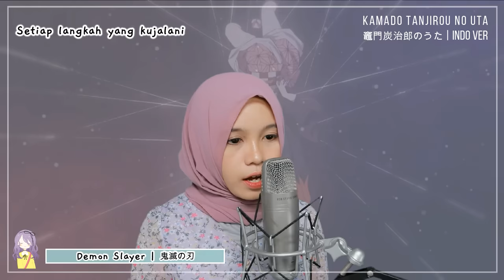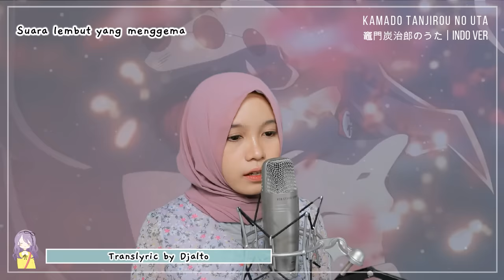【Rainych】 Kamado Tanjirou no Uta 『竈門炭治郎のうた』 Demon Slayer | Kimetsu no Yaiba EP 19 (Indonesian Cover)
Kamado Tanjirou no Uta / 竈門炭治郎のうた
[ Indonesian Cover ]
Demon Slayer : Kimetsu no Yaiba Ep 19 Ending

▶▶ ORIGINAL CREDITS
Song : Kamado Tanjirou no Uta / 竈門炭治郎のうた
Original Artist : Go Shiina ft. Nami Nakagawa
Anime description : Demon Slayer / Kimetsu no Yaiba Episode 19 Ending/Insert

▶▶ COVER CREDITS
thanks bbykuu ♡

zidan akbar //